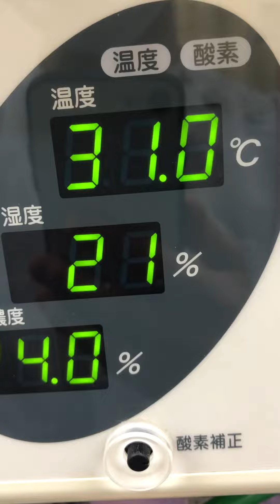⑸セキセイインコのふーちゃんの治療、ICU内保温保湿酸素療法